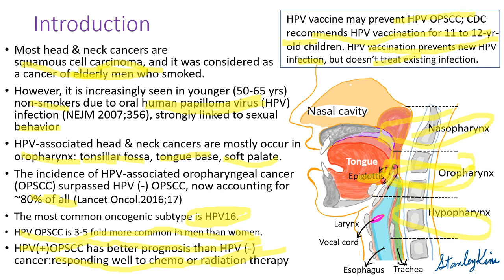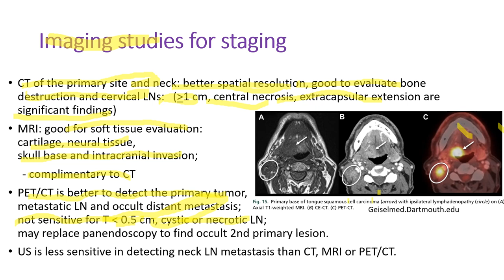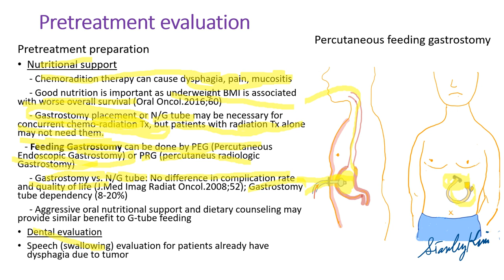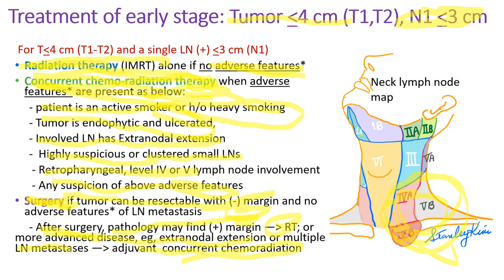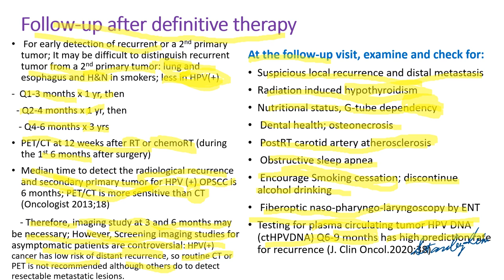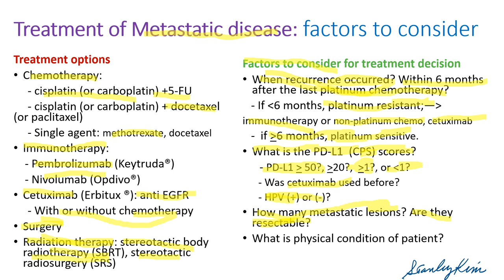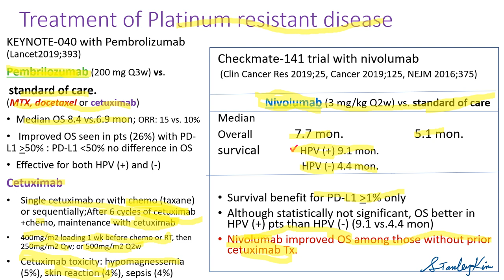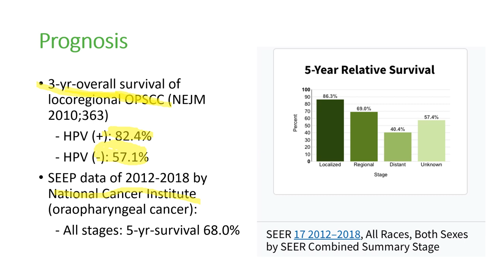HPV (+) oropharyngeal cancer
The incidence of oropharyngeal cancer caused by human papilloma virus (HPV) is increasing so rapidly that now it surpassed that of cervical cancer of women. In this presentation, I discusses its cause, diagnosis, most updated treatment and prognosis.